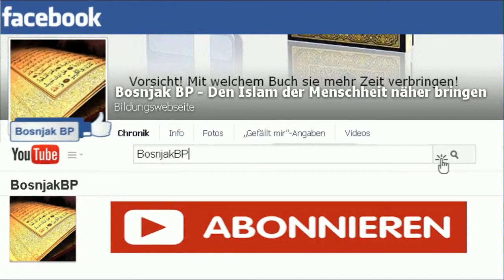Wem gehört heute die Herrschaft? [Emotional]┇ Mohamed Hoblos ┇ Deutsch